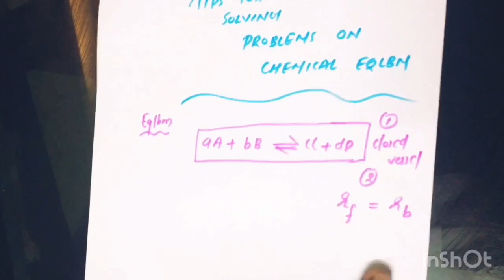Tips for Chemical Equilibrium